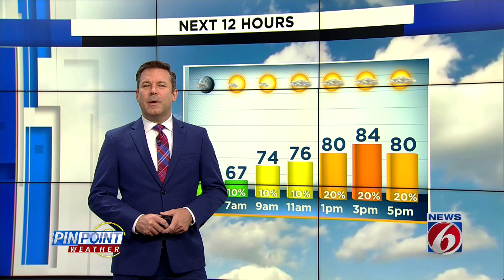Another comfortable day but rain on the way